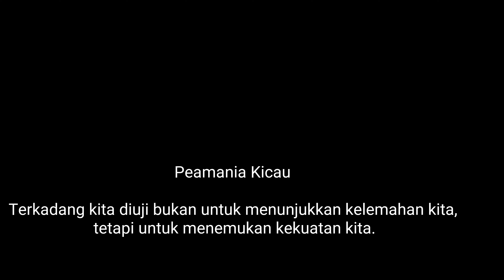Suara burung kinoi original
Blogger
Peamaniagrupofficial